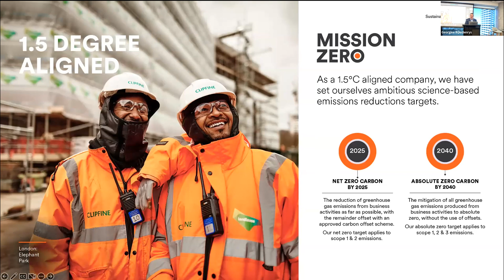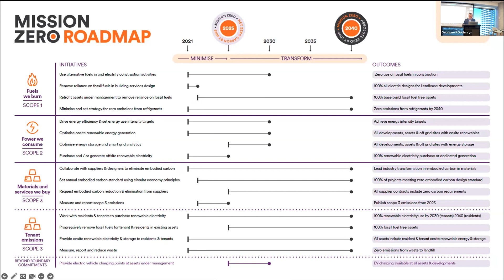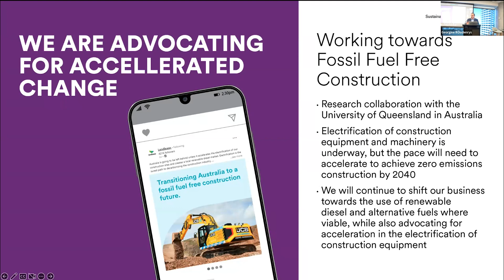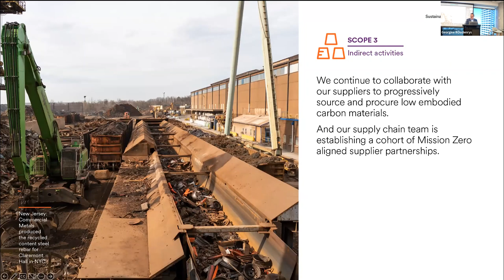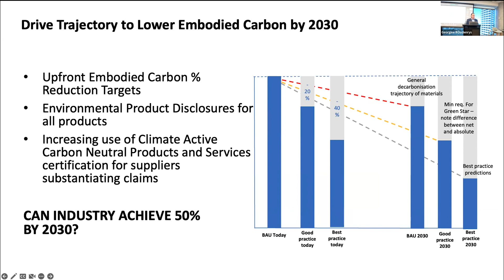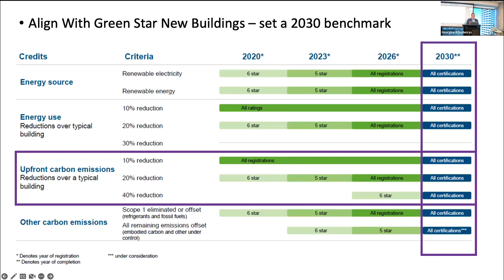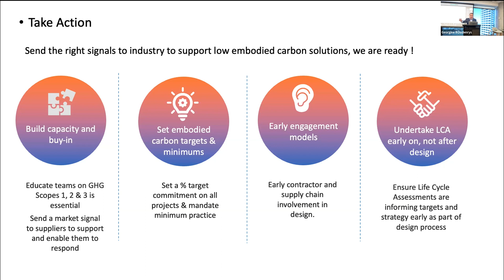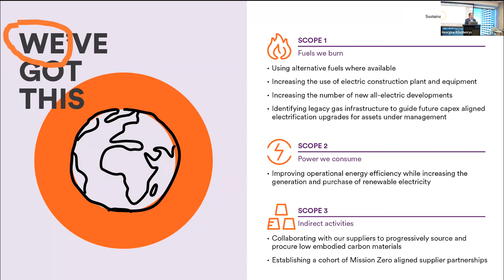MECLA Spotlight on helping Queensland decarbonise its construction supply chain | Jeremy Mansfield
Jeremy Mansfield, National Sustainability Manager at Lendlease, told the story of Lendlease and their journey toward net zero so far.